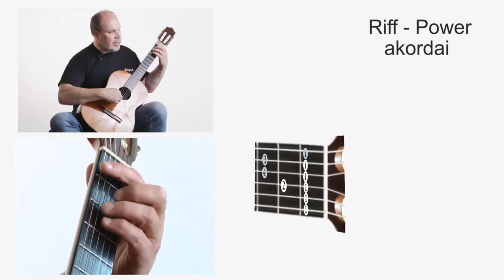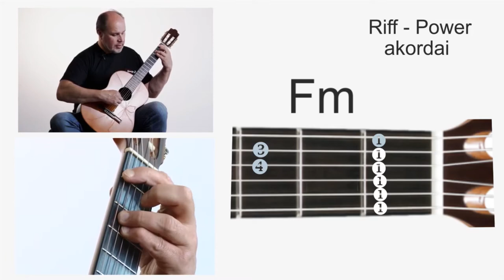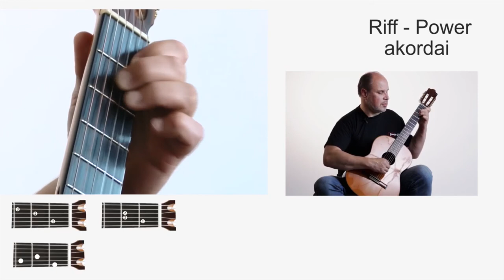JĖGOS akordai. Mokomės groti gitara!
Interaktyvi mokomoji knyga  -  "Grokime gitara kartu"